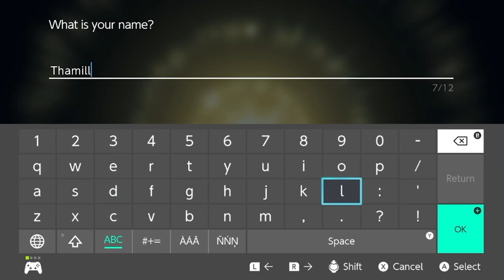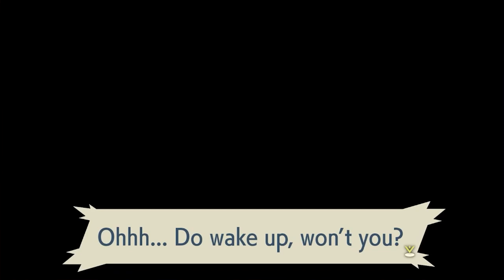WELCOME TO HISUI!! | Pokemon Legends Arceus (Episode 1)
This game is... the stuff of dreams my dudes.. SHANK THAT  LIKE BUTTON, 5K likes, I'll upload Episode 2 today!

Part 1 of Pokemon Legends Arceus!

if you see this comment "this game is amazing" (shh we trick youtube LOL)